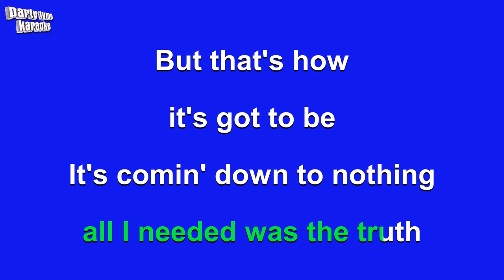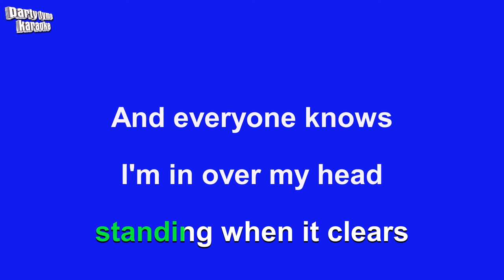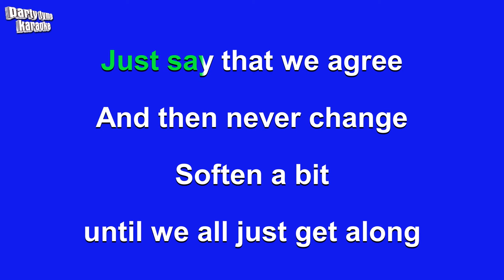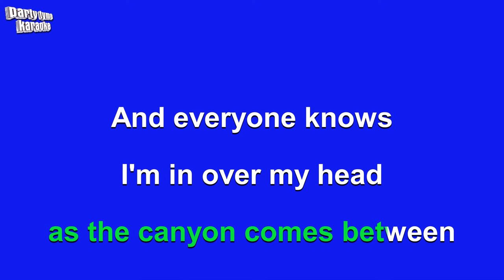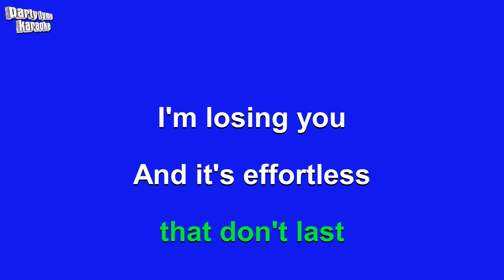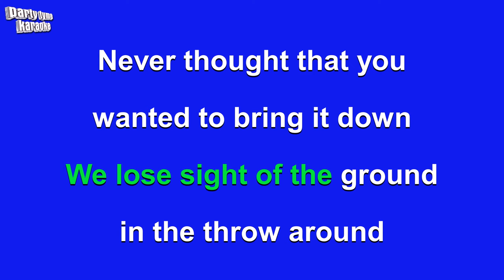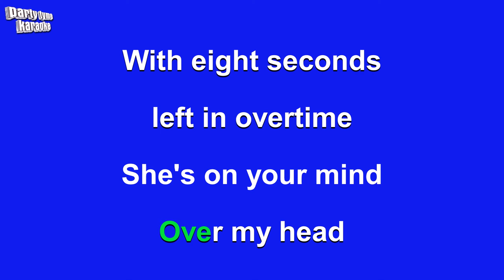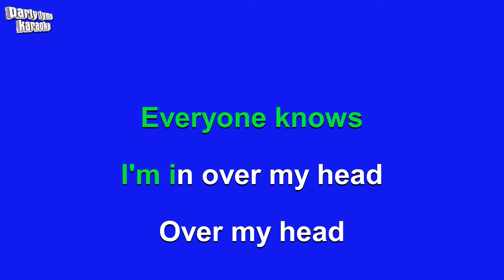The Fray - Over My Head (Cable Car) (Karaoke Version)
Karaoke sing-along version of 'Over My Head (Cable Car)'
made popular by The Fray,